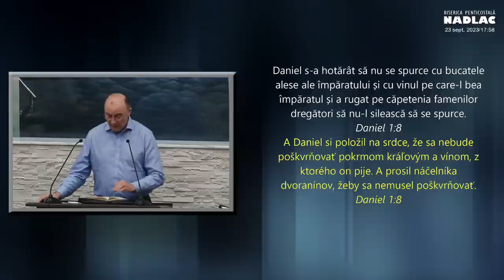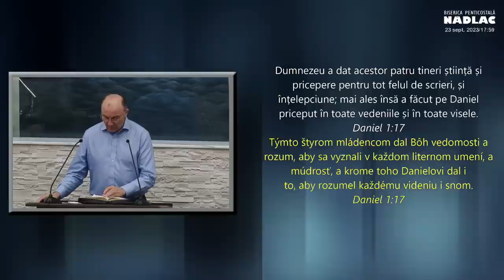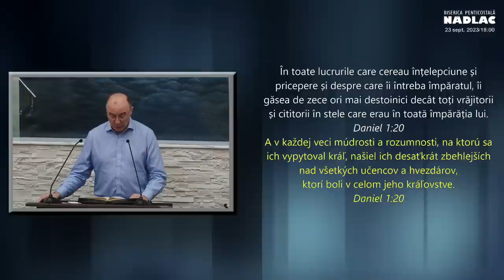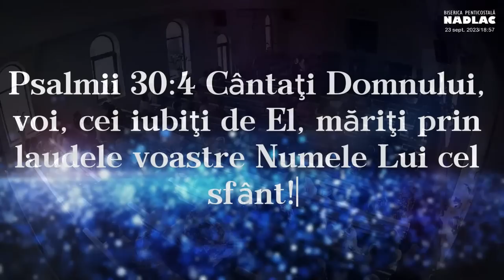Virgil Neagu - De la robie la autoritate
Biserica Nădlac Arad - mesaj rostit de pastorul Virgil Neagu, în data de 24 septembrie 2023. Predici pentru vremuri grele